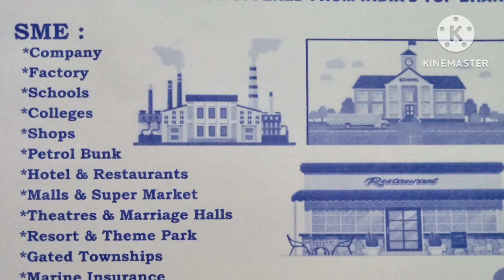All type of Insurance Available in one Place. .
NOT RESPONSIBLE
Channel is not Responsible for any kind of Legal Problems. Customer should Buy Property after verification and Complete Legal Checkup.